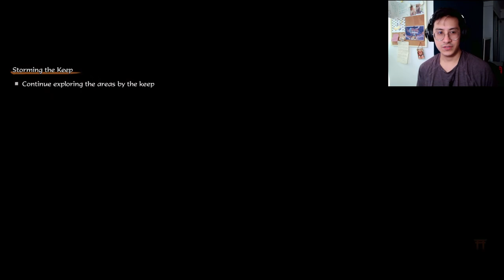THE VOLCANO BOSS - Sakuna: Of Rice and Ruin Gameplay (Part 19)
Had to slog through the volcano level by entering a number of caves to smash orbs in order for barriers blocking the volcano boss level to disappear. After making it through, I come face to face with a huge Ashigumo looking creature, which I think is a combination of all the hate from the fallen Ashigumo around the area! I was worried that I might not be able to finish the fight before the day ends but I managed to do it just fine in the end.

After that, I had a discussion with the still alive Ashigumo and the gang and we believe that a human could be behind the reason why all the demons seem to be working together very well. A theory the team has would be that dude that was picking a fight with us at the very beginning of the game is behind the whole thing, as the fog that he was kicked into has no concept of time and space, which makes it possible for him to get onto the island earlier than we did! Check out part 19 of my Sakuna: Of Rice and Ruin Gameplay!